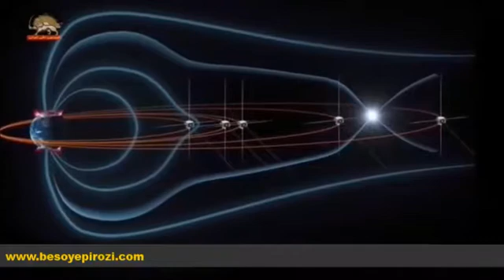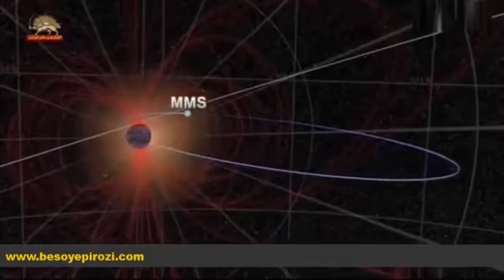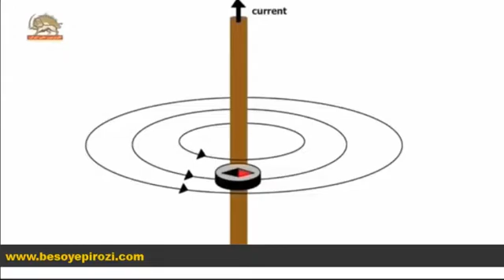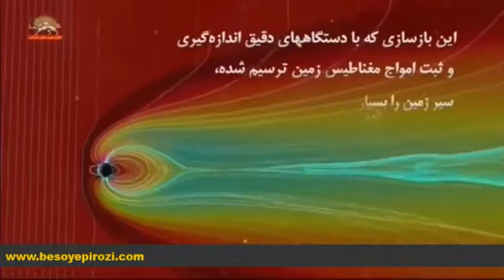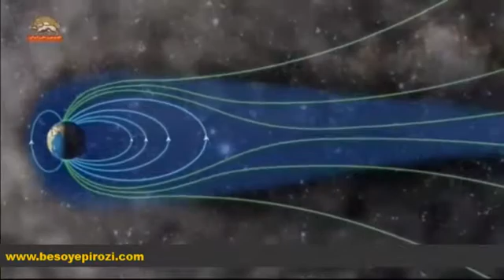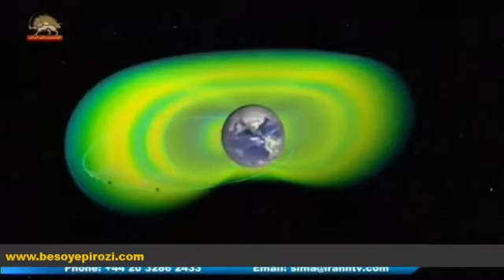برنامه زیر ذره بین سپری فراسوی زمین